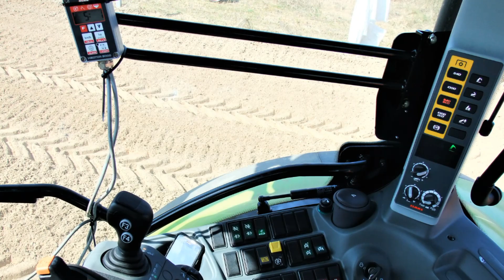Claas Arion 510 i Kuhn Premia 300 - siew łubinu 2018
PROSTO Z POLA: Claas Arion 510 z siewnikiem Kuhn Premia 300 podczas siewu łubinu na polach w Kijewie na Kujawach. Arion to nowy nabytek w odwiedzanym gospodarstwie. Materiał filmowy zrealizowany w ostatnich dniach kwietnia. Więcej o ciągnikach Claas na portalu

Produkcja: Szymon Śpiewak MDF

siew łubinu 2018,
łubin 2018,
siew 2018,
sezon polowy 2018,
prosto z pola 2018,
Claas Arion 510,
Claas,
siewnik Kuhn,
Kuhn Premia,
filmy rolnicze,
agro video,
maszyny rolnicze,